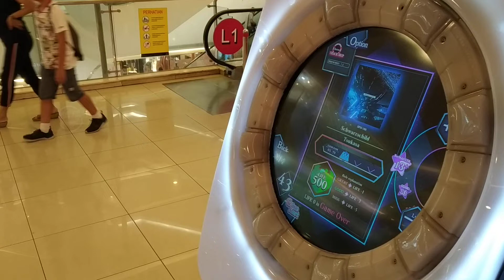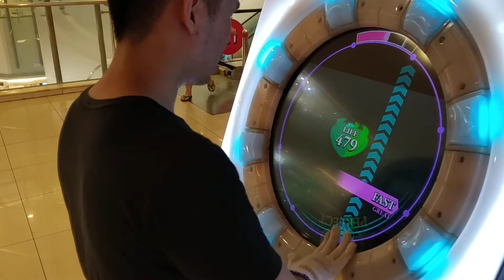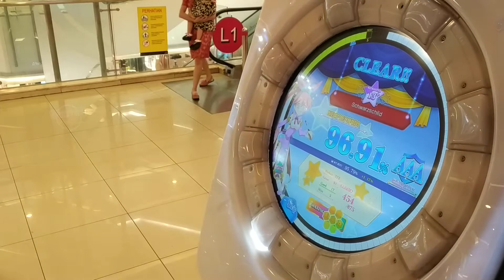[MaiMai FINALE] Dokuru *Schwarzschild* PB Re:Master (New Record ???)